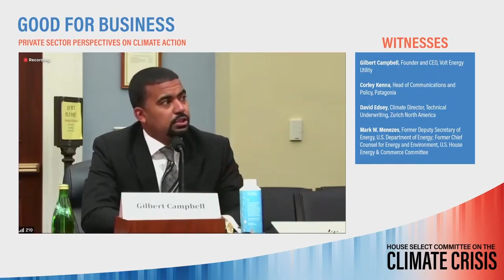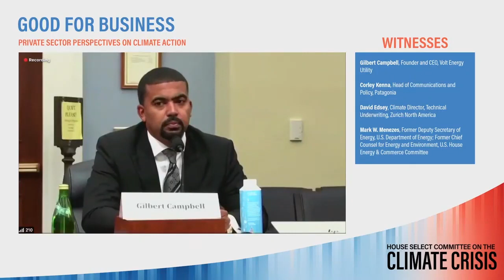GOP Lawmaker Says He Would Vote For Bipartisan Infrastructure Bill, As Many Back Off Senate Deal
Rep. Anthony Gonzalez (R-OH) questions witnesses during a House Select Committee on Climate change hearing about private sector interest in climate action.